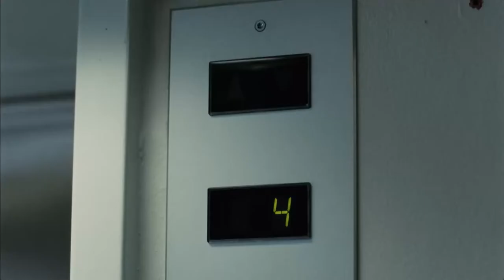Wallander Isabelle 2